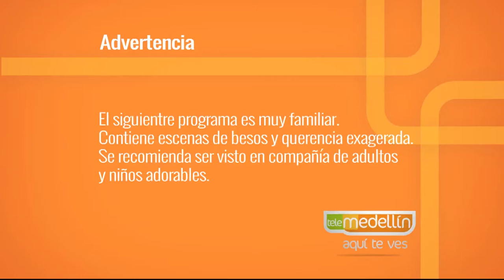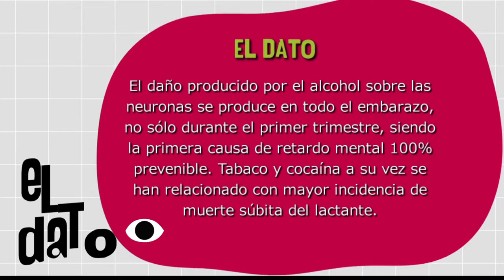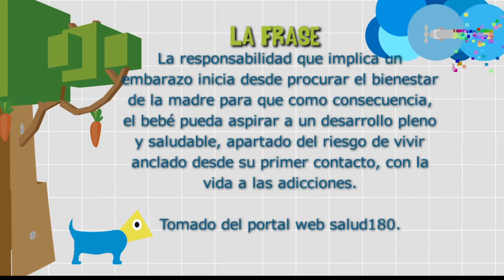Drogas y alcohol durante el embarazo [Paso A Paso TV] Telemedellín